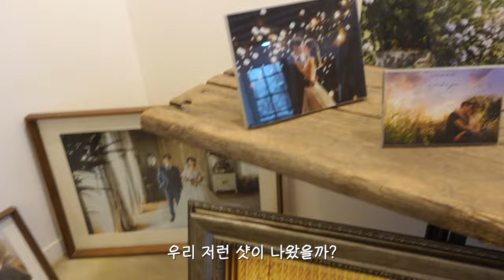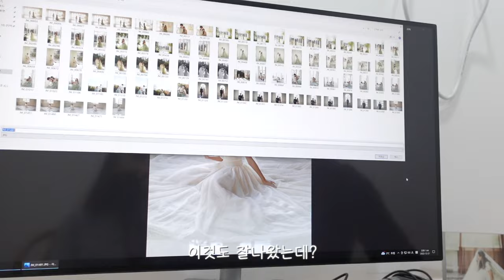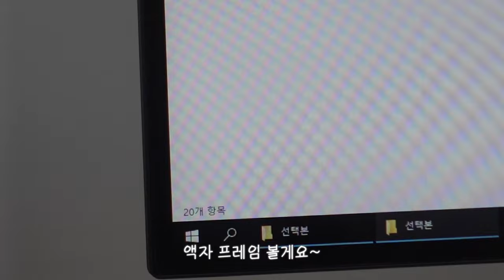[vlog] 웨딩사진 셀렉하러 간 날📸♥︎ 앨범추가 절대...❌ 결혼준비 브이로그 EP.5 | 섬스튜디오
이번에 저희는 웨딩사진 셀렉을 다녀왔어요ㅎㅎ
앨범 사진 고르러 갈 때는 정신 똑바로 차리고 가야겠더라구요
안그러면 돈을 와장창 쓰고 올 뻔 했어요
워낙 예쁘게 꾸미고 또 작가님께서 예쁘게 찍어주시다보니 잘나온 사진도 많아서
많은 사진들 중에 20장으로 줄이기가 쉽지않더라구용ㅋㅋㅋ
근데 한장당 추가금이 너무 세서 저희는 기본장수에 맞춰서 잘 셀렉하고 왔답니당
오늘도 영상 재미있게 봐주세용용